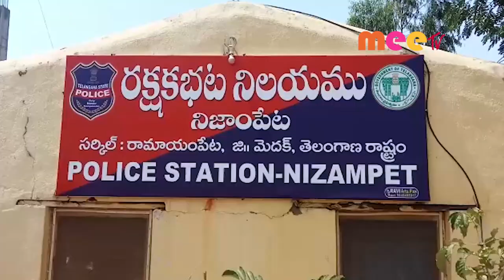నిజాంపేట //03.05.2022//MEE TV NEWS//